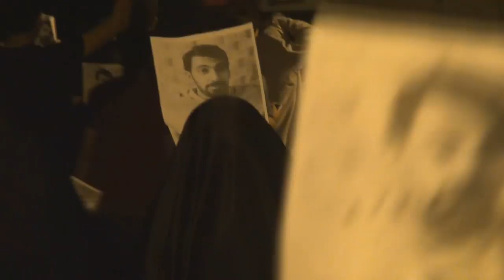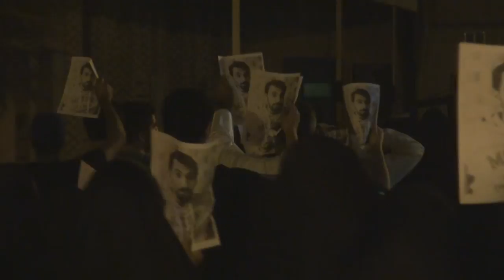مسیرة في النويدرات تطالب بالكشف عن مصير المطارد جعفر جاسم المعتقل في الإدرن 2/3/2015